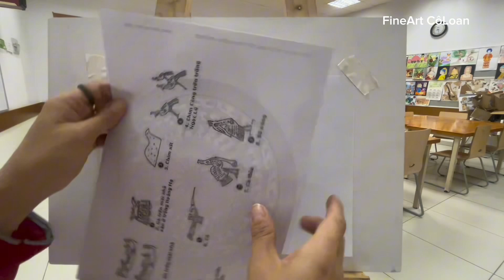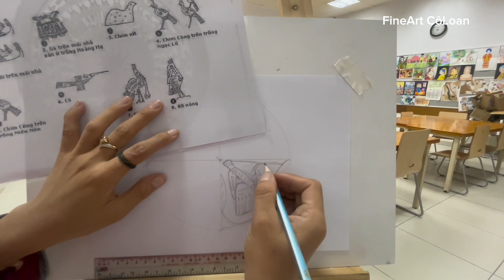Bài 3 thảm trang trí với hoạ tiết trống đồng | MT6.CTST